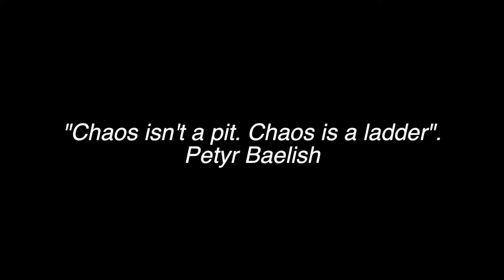Game of thrones - Big Pocket Orchestra -Take of Thrones